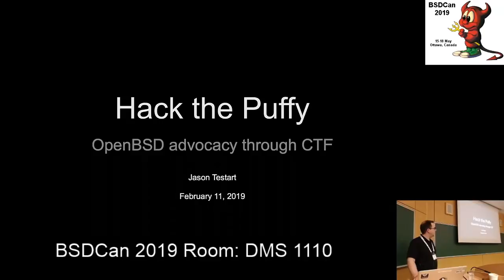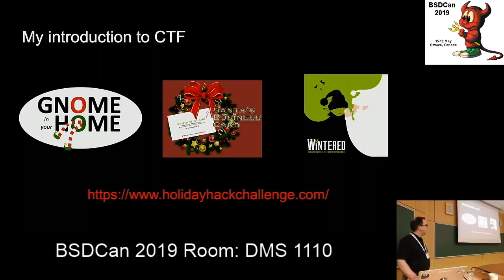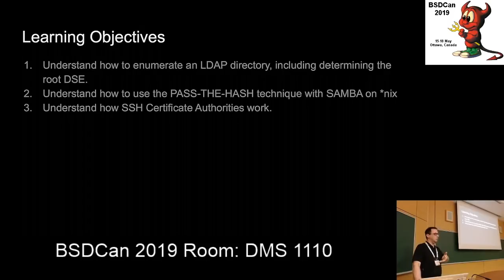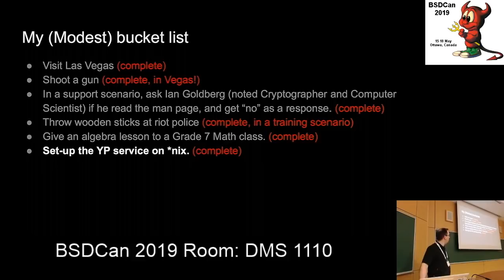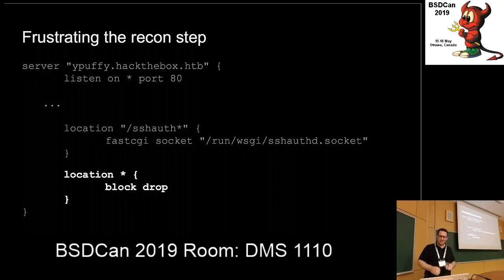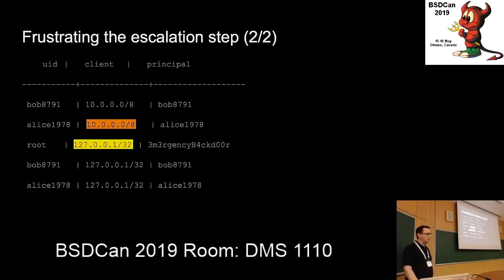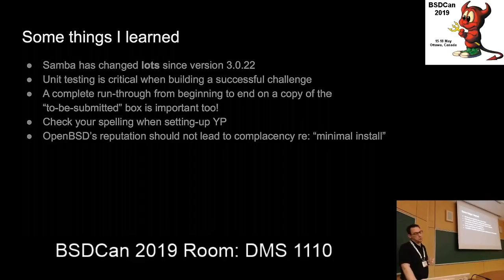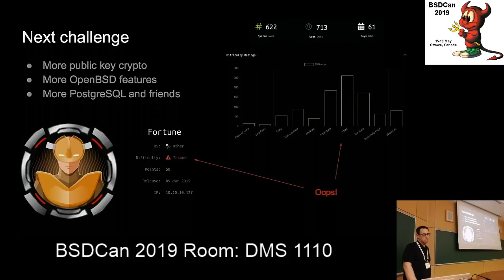Hack the Puffy OpenBSD advocacy through CTF by Jason Testart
A story about building a capture-the-flag (CTF) penetration testing challenge using OpenBSD for the Hack The Box platform, where most of the challenges are either based on Linux or Windows.

Hack The Box is an online platform allowing you to test your penetration testing skills and exchange ideas and methodologies with other members of similar interests. It contains several challenges that are constantly updated. Some of them simulating real world scenarios and some of them leaning more towards a CTF style of challenge.

After joining Hack The Box and completing several challenges, I noticed some technologies missing or underrepresented among the challenges available. In this talk, I will go over the process of developing a CTF challenge, the learning objectives for participants, what went well, what did not go well, and the virtues of OpenBSD as an OS for a CTF challenge. I will also walk through the challenge itself, what I learned building it, share feedback, and identify other OpenBSD features for future challenges.